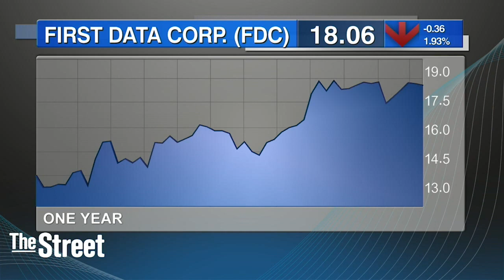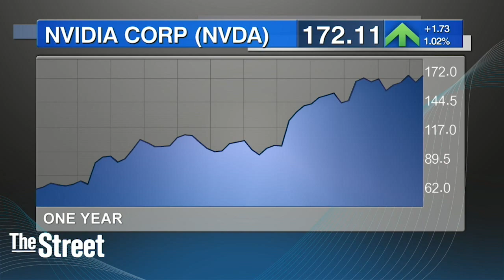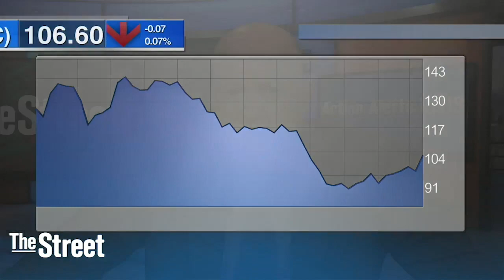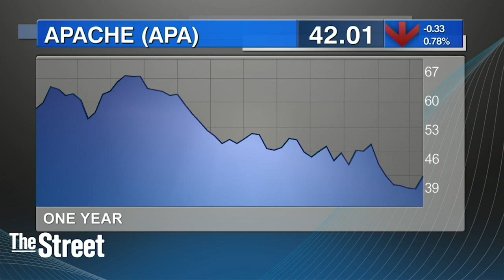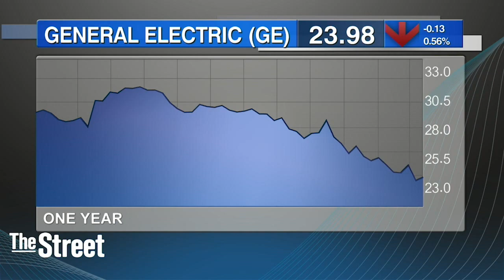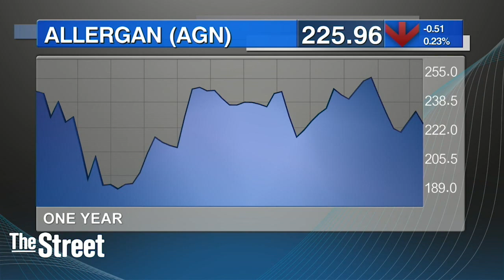Inside Jim Cramer's Porfoilo?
From Jim Cramers Monthly AAP call
Jim Cramer talks Nvidia, Adobe, Tesla, and More
*Recorded 09-14-17

Sign up for ActionAlertsPlus.com today for exclusive insight into Jim’s charitable portfolio